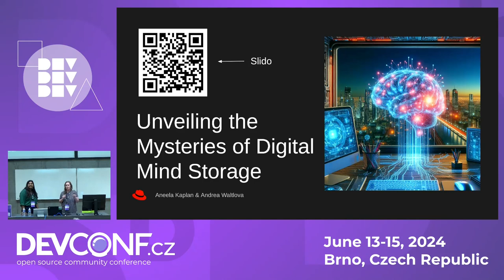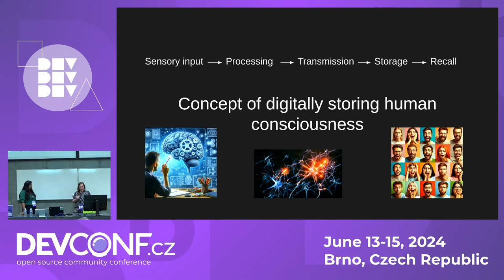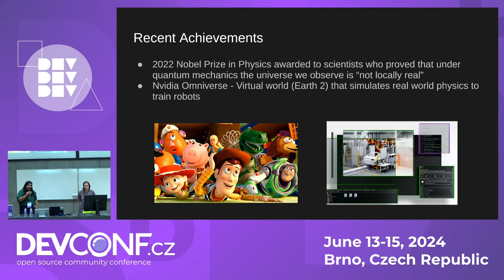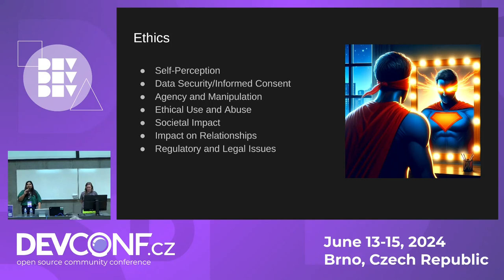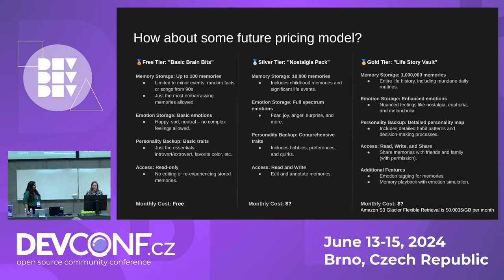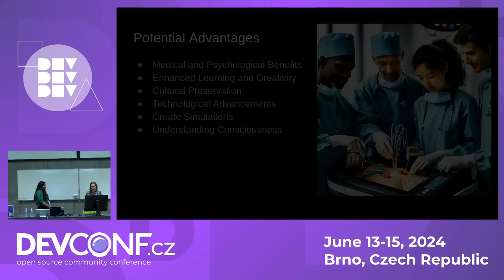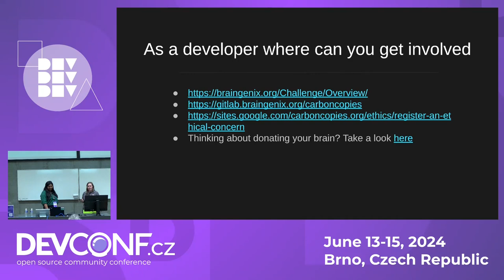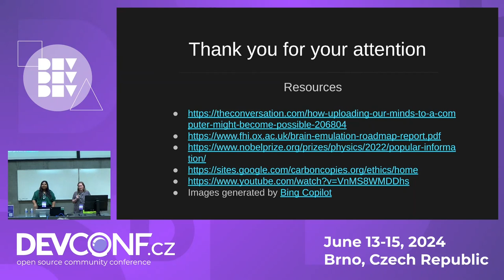Unveiling the Mysteries of Digitally Storing the Human Mind - DevConf.CZ 2024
Speaker(s): Andrea Waltlova, Aneela Kaplan

Gear up for a mind-blowing experience in this 25-minute technical presentation where we unravel the intricacies of digitally storing human consciousness. Through a thrilling journey on the cutting-edge landscape of mind storage technologies, we will answer the question ""How much space does it take to capture the essance of a human mind?"" Sprinkled among the technical discussions will be a touch of excitement and mind-bending ethical considerations regarding mind preservation. Ask yourself, is preserving human consciousness a scientific puzzle or an ethical enigma? We invite you to join us for a lively discussion on privacy, ethics, and the security measures safeguarding the digital frontiers of consciousness. You don't want to miss this!